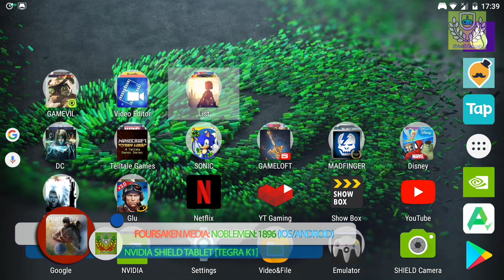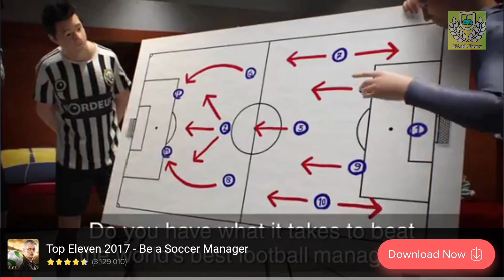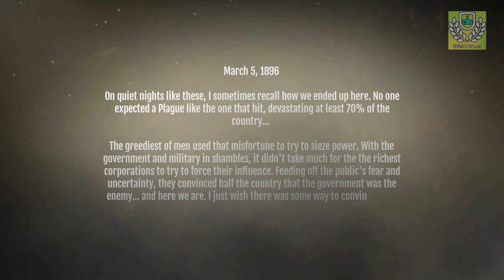Foursaken Media: Noblemen: 1896 - iOS/Android - UPDATED | Tegra K1| Android 7.0 | V2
The year is 1896, and war has begun... To your right, Militia are cut down by saber wielding cavalry. In the distance, cannon fire echoes as a lumbering Steam Tank fires its auto cannons. Your Gatling Gun Team unleashes a salvo of fire, cutting down an enemy squad like wheat. Behind you, the drone of your Frigate Class Airship reassures you before unleashing its salvo of supporting fire.

You are a Nobleman, and it's up to you to lead your armies to victory!

Optimized for the following gpus:
Adreno 400 or better
Mali-760, 860, 880 or better
Tegra 3, Tegra 4, Tegra K1 or better
PowerVR Rogue series or better
NOTE: Noblemen can run on most devices, but graphics quality may suffer on cheaper or older gpus!